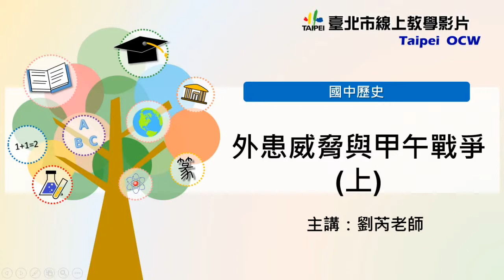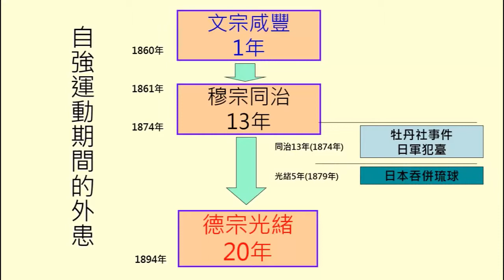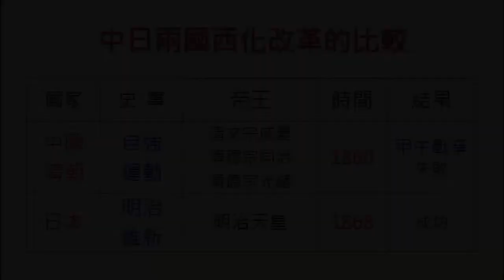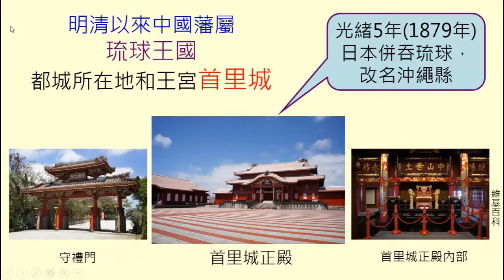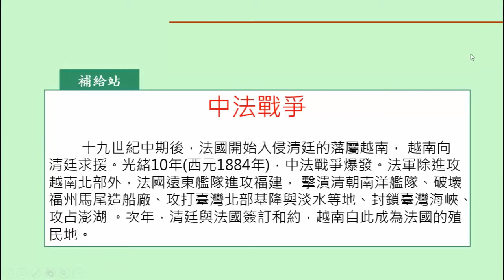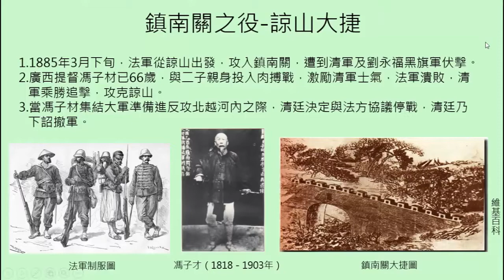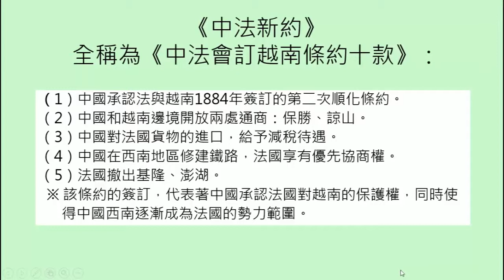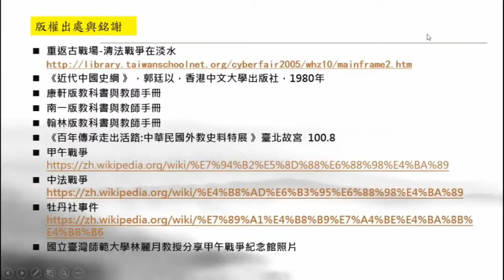國八歷史｜外患威脅與甲午戰爭（上）